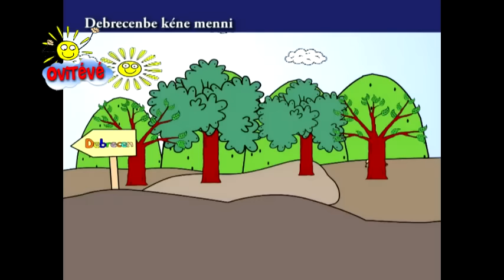Debrecenbe kéne menni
A "Bújj-bújj zöld ág - oktató-képző DVD gyerekeknek" c. kiadványon található.

DALSZÖVEG:
pulykakakast kéne venni🦃🦃🦃
Lassan, kocsis lyukas a kas!
Kihullik a pulykakakas!